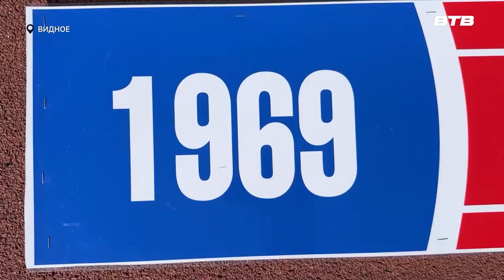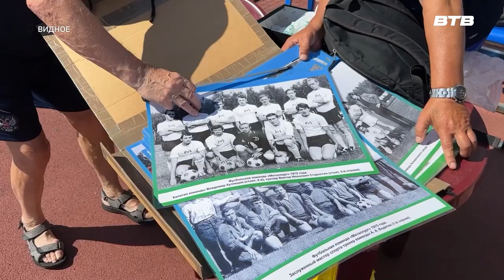КОМАНДА МОЛОДОСТИ НАШЕЙ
14 июля на стадионе «Металлург» состоится турнир в рамках фестиваля ветеранов футбола и открытие фотовыставки в честь пятидесяти пятилетия одноименной футбольной команды. Все подробности в сюжете нашего корреспондента Юлии Стафёровой.